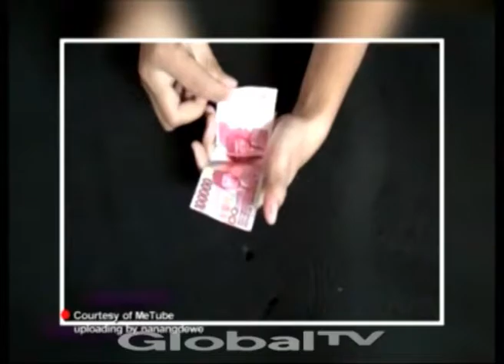Trik Penggadaan Uang Ala Ada Ada Aja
Program Variety Show dengan hiburan yang variatif dan akan menjadi tontonan menghibur untuk Anda. Talkshow yang dipandu oleh Indy Barends, Tara Budiman, dan Ben Kasyafani akan membahas hal-hal yang sedang happening dari gosip artis sampai permasalahan yang sedang hangat dibicarakan masyarakat sekarang. Dengan masing-masing Host yang memiliki karakter berbeda, Talkshow ini dapat memberikan variasi gimmick serta kehadiran para bintang tamu yang akan menambah acara ini menjadi semakin seru dan sayang untuk Anda lewatkan. Saksikan Ada Ada Aja 'Bukan Talkshow Biasa' hanya di GlobalTV Seru!